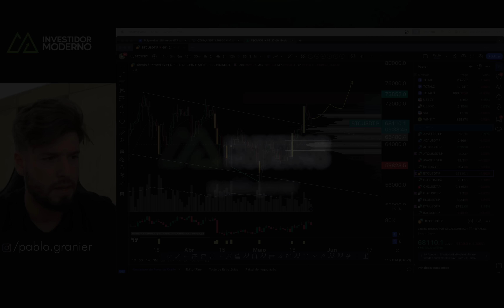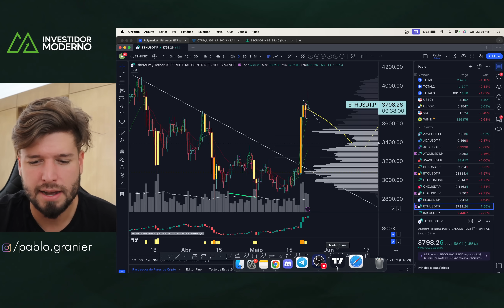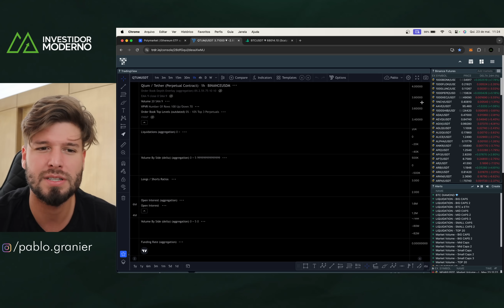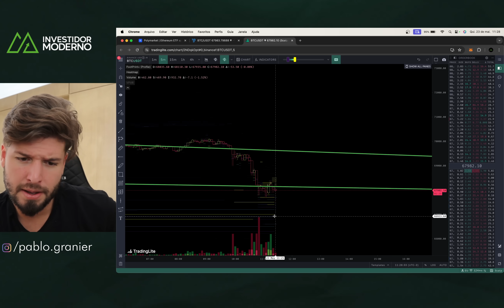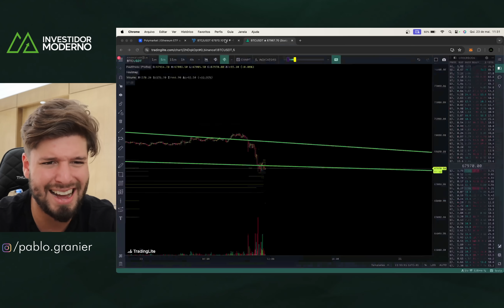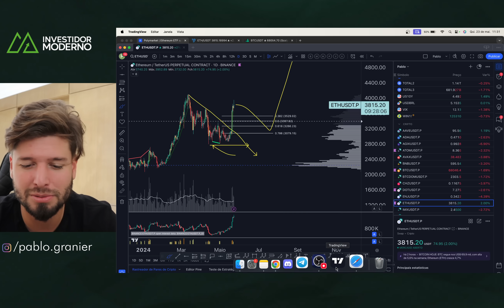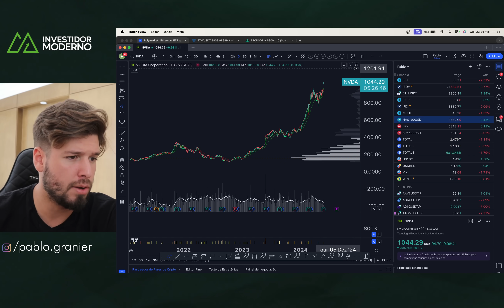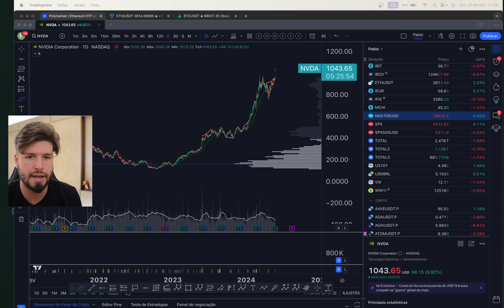BITCOIN 67K: ETF REPROVADO? + O QUE VOU FAZER NO CURTO E LONGO PRAZO? - Análise Técnica/Sentimento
🔻 SEJA MEMBRO AVANÇADO:
(69,90R$/mês na opção anual)

00:00 Saudações!
00:34 Considerações iniciais
04:16 Análise Técnica
05:59 Análise de sentimento
07:05 Ordens das Baleias
08:13 Análise do ETH (Técnica e Sentimento)
11:16 Considerações finais